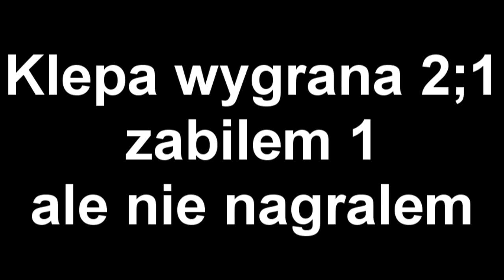LIGA | KLEPA MAJKRAFT AXXE STIVY ;]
ezziaki puwupu